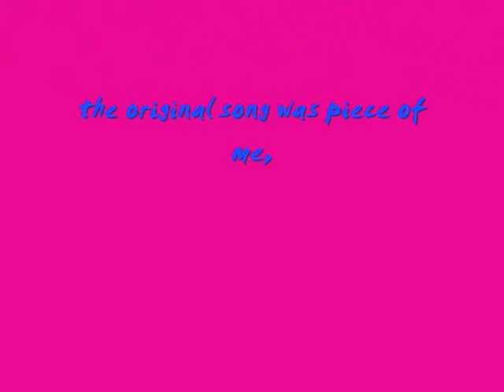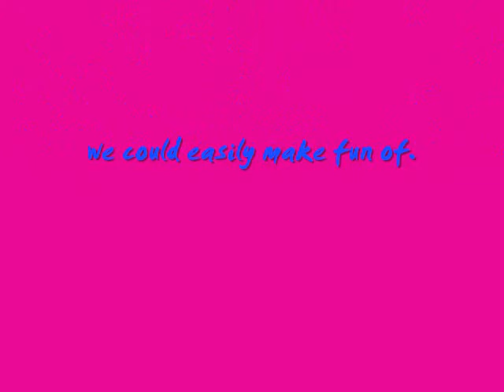Do you want a BLT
parody of Britney Spears' "Piece of me"